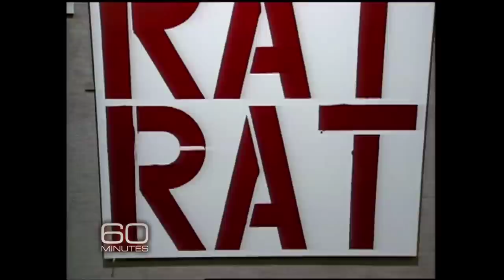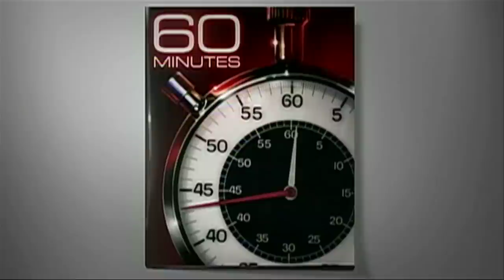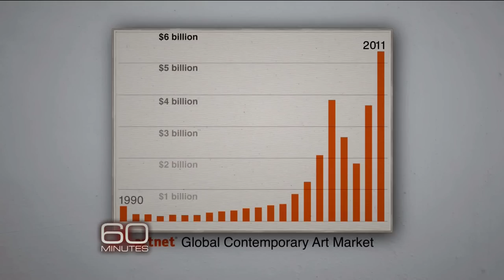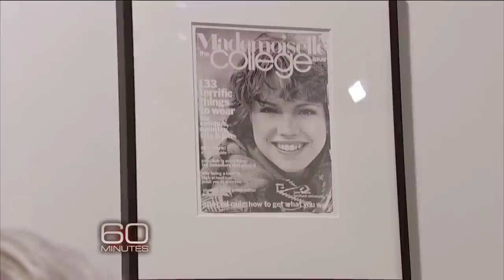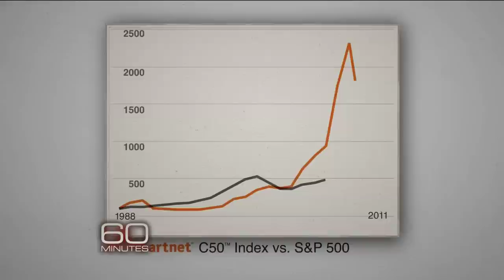Even in tough times, contemporary art sells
Morley Safer is back on the art beat, and although he doesn't like much of what he sees at Miami's Art Basel, there's no denying that sales are strong.